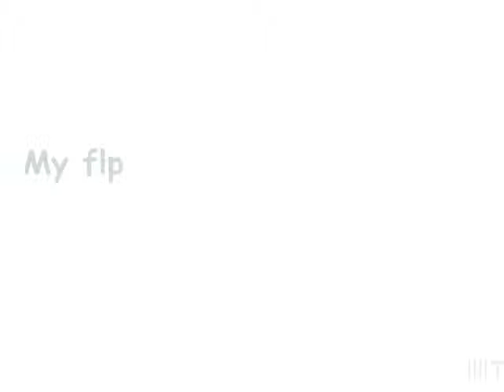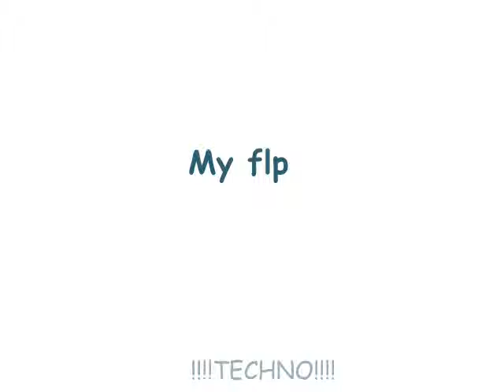FL Studio ,, Piano and Saw . Good Melody and kick beats.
THE BEST TRANCE !